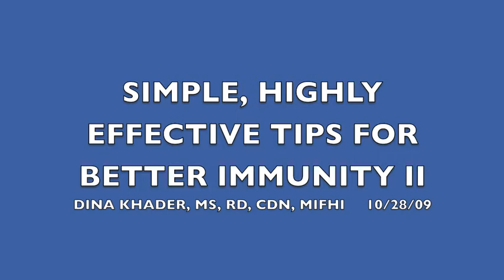Dina Khader - Immunity Lecture Part 2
10/28/09 - Dina Khader, MS, RD, CDN, MIFHI, speaks at the Mount Kisco Athletic Club.  The lecture focuses on strengthening immunity through better health and nutrition.